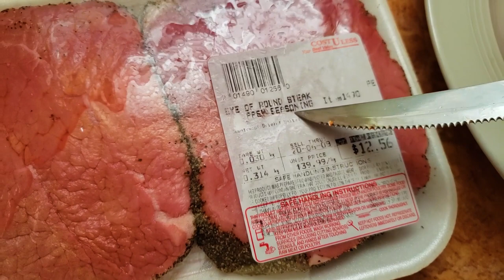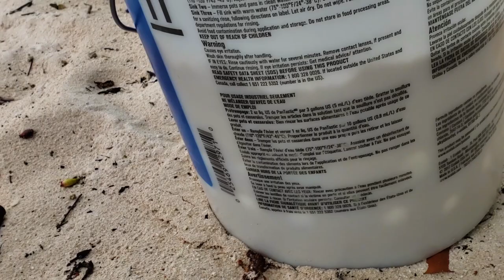Giant Crabs in Barbados // Turtle Eggs Found // Beach Days and Bajan Cooking Vlog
Giant Crabs in Barbados, Turtle Eggs Found with the sea Turtle Project, Beach Days and Bajan Cooking Vlogs. Its all apart of our new schedule, Sunday Vlogs, Wednesday Adventure and Bajan Culture and Friday News and Trends.